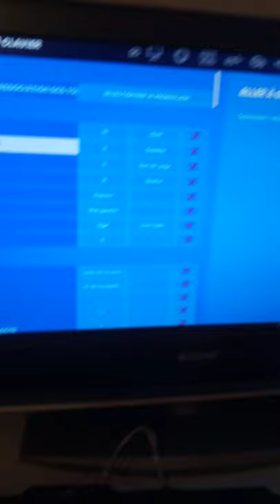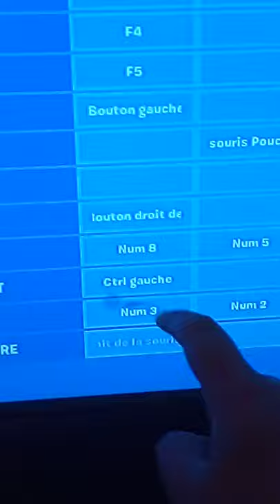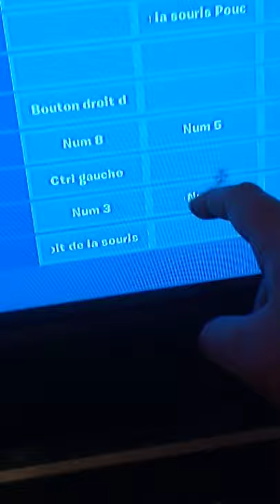[TUTO] COMMENT AVOIR UNE MACRO SUR PS4 (CS)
aujourd'hui je fais une vidéo explications comment avoir une macro sur PS4 CS ducoup reste jusqu'au bout si sa t'intéresse n'hésite surtout pas à t'abonner et likes partager aussi c'est important mon tiktok kylian_ytb13 si tu peux allez t'abonner sa ferai plaisir bon visionnage byeee ❤️❤️❤️